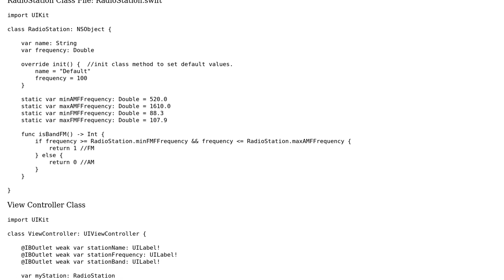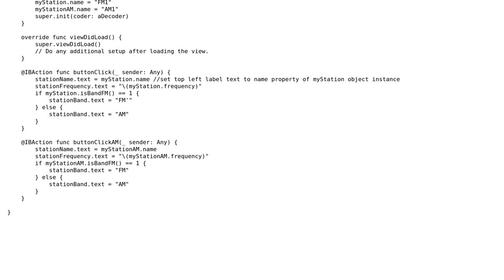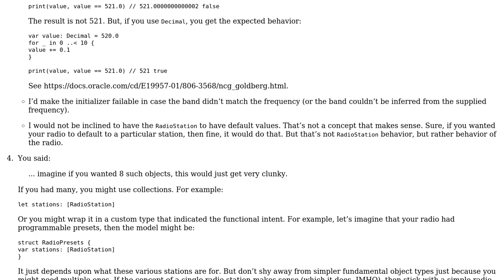Code Review: Initializing more than one instance object at a time in init method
With thanks & praise to God, and with thanks to the many people who have made this project possible! You are responsible for your own actions.